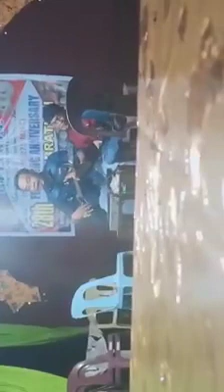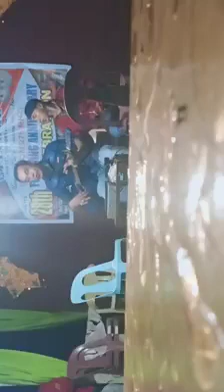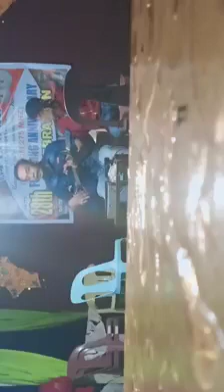MARANAO SONG BY MANGODA EDADALAW 2019